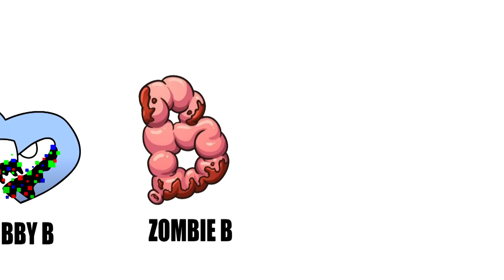Alphabet Lore Comparison - ALL Phases of Alphabet Lore Characters From A to B to C